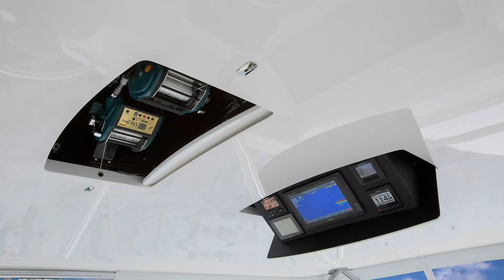Exceeded Expectations Once Again - Viking 68 Convertible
Introducing the the Viking 68 Convertible, a four-stateroom blue-water convertible with unmatched performance, bulletproof construction, luxury interior accommodations and advanced propulsion and navigational technologies. The Viking design team has exceeded expectations once again by incorporating some of the attributes of our larger models into the 68 C while delivering the manoeuvrability and running efficiency of a smaller vessel. Whether you’re tournament fishing for white marlin 100 nautical miles offshore or fishing with the family closer to home, the 68 C will come through time after time as the ultimate sport-fishing boat. Fishing not your thing? The 68 C excels equally as well as a cruiser, dive boat or long-distance explorer. Simply put, this boat stands out as yet another benchmark in the highly regarded history of the Viking Yachting Company.